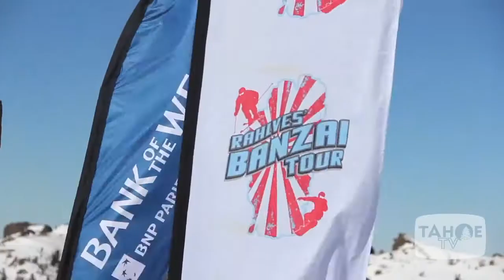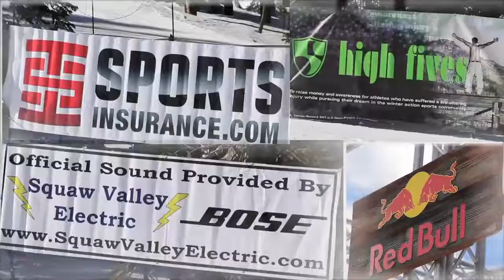Narty Atomic - Kirwood Banzai